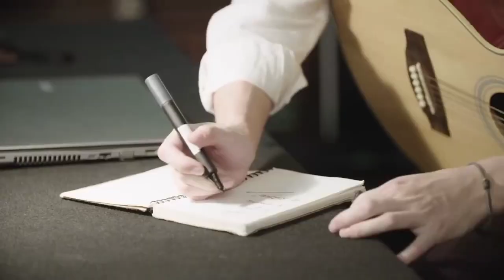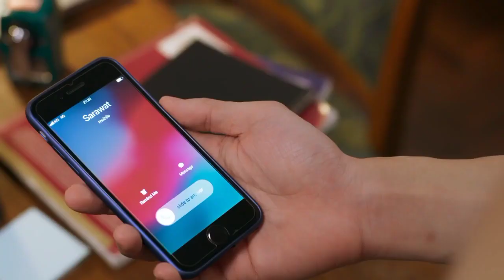|| You are mine || Fanmade mini drama @littlekitty852 Full version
Fanmade mini drama

⚠️ THIS IS JUST A FANMADE VIDEO. DO NOT CROP/EDIT/REUPLOAD THIS VIDEO ON YOUTUBE OR ANY OTHER VIDEO PLATFORM.⚠️

Inspired by 2gether the series and Thai dramas

Video clips
‎@gmmtv @one31official   - 2gether
                                                     - Devil Sister
                                                     - Astrophile

Music
Little me